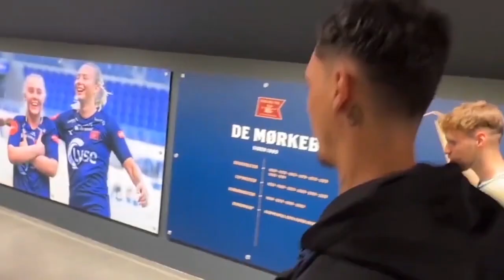SHIN TAE YONG BEBERKAN PENYEBAB JUSTIN HUBNER BLUNDER ! NETIZEN DIMOHON TIDAK SERANG PEMAIN